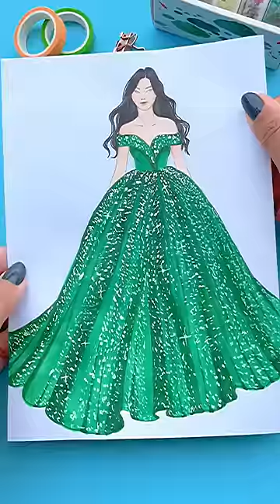💚Green Dress Design with Sketch Pen